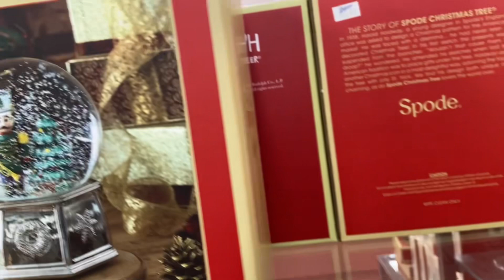VLOGMAS DAY 6| Spreading Love and Joy with gifts of Toys